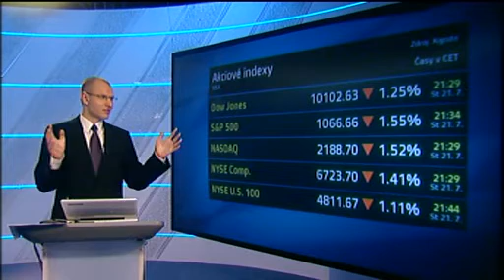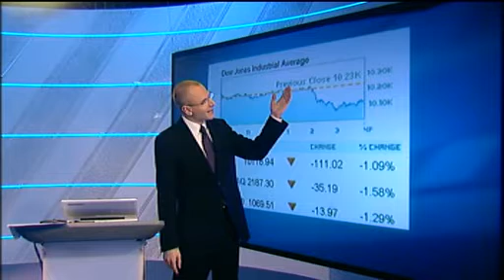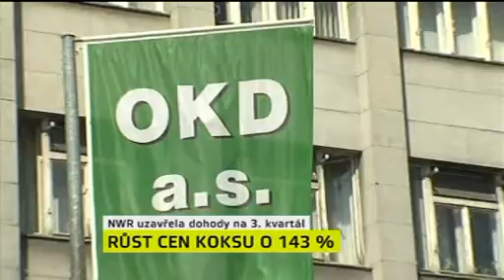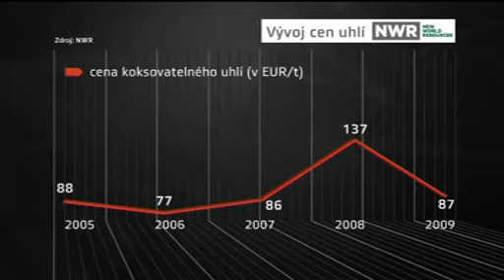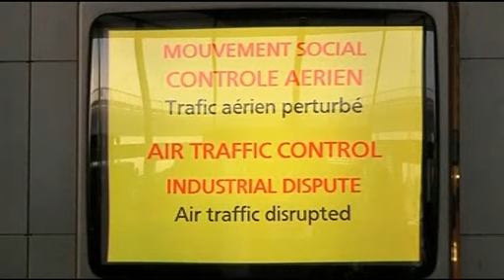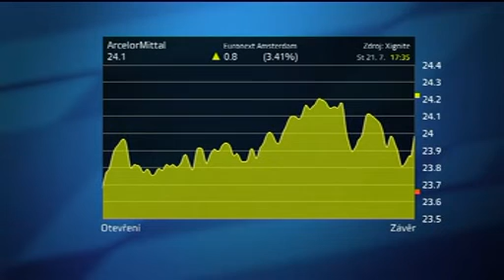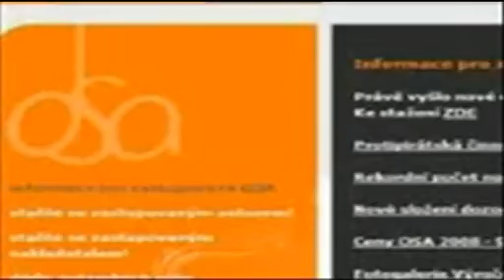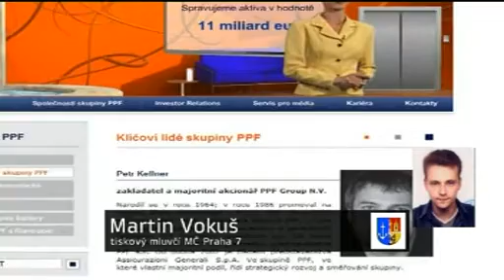Den v byznysu, 21. 7. 2010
Moderuje Ivana Šalomonová a Jan Zika.